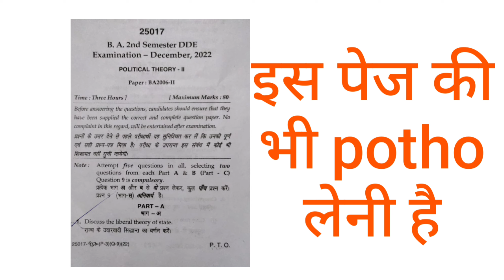Mdu Distance Question Paper 2023| Mdu dde 1st / 2nd / 3rd / 4th / 5th / 6th semester paper जरुर भेजे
जो भी student question paper भेजना चाहते है वो सभी student इस Email ID या इस Whatsapp No. पर question paper भेज सकते है , Question Paper भेजने में कोई भी समस्या आये तो आप Insatgram पर message कर सकते है ( instgram ID - mduhelp )